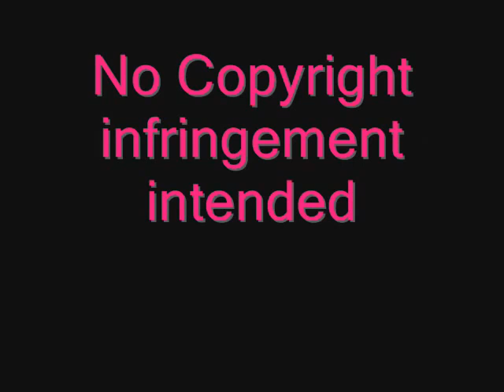Amy Winehouse and Tony Bennett's Body and Soul ~ cover by Gary Stansbury & Katherine Reynolds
This is a cover song of "Body and Soul" by Katherine Reynolds and Gary Stansbury of the collaboration shown here between Amy Winehouse and Tony Bennett.

ALSO check out the making of this great collaboration between Amy Winehouse and Tony Bennett with exclusive rare behind the scene coversations between the two legends:

(Description of documentary)
Its a honest and up close and remarkable look at the process it took to get this great performance recorded and the minor struggles Amy had while trying to deliver this piece of vocal brilliance and how Tony takes control and gets her on track with just one question:

You can also find both of us at Singsnap.com

at 5:04 of this short video... watch closely as Tony so masterfully shows his experience, and just how much of a true legend he is, by first clearly observing Amy's nervousness and desire to be perfect, which is hindering her ability to (What Tony Describes as) perform at the level he knows she is capable of,
And secondly, watch how he masterfully puts her in the right frame of mind with one simple question.
 "Were you ever influenced by Dinah Washington a little?"
He is a master of his craft which extends beyond just performing itself. After that brief exchange & walk down memory lane listen to the results..
.Its a work of art.